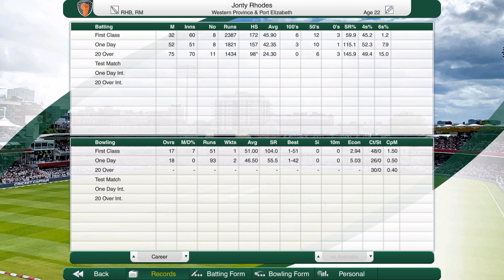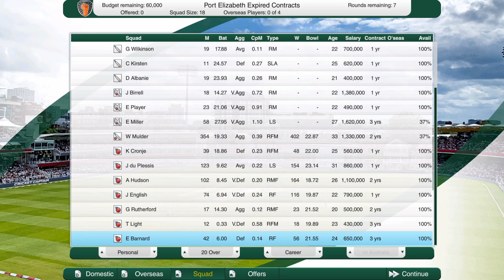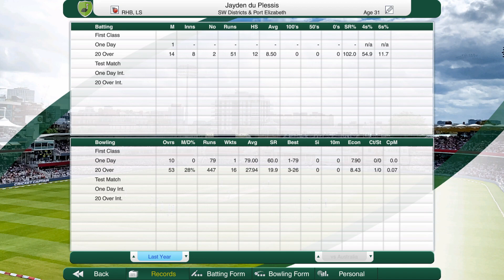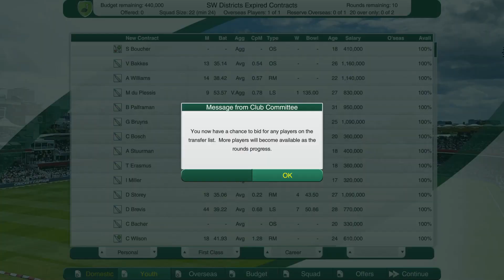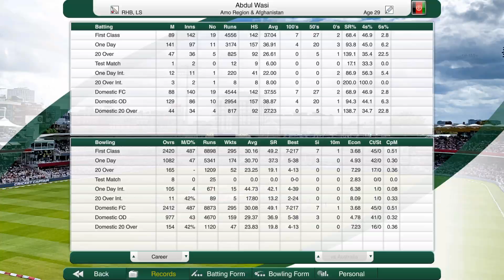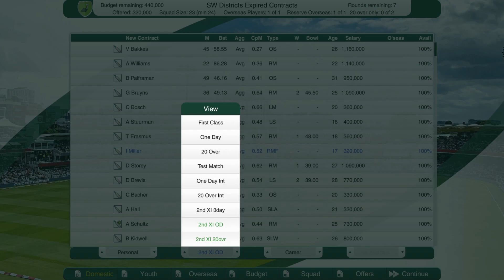Cricket Captain 2022 SW Districts - Port Elizabeth (Season 10) #1 Contract Signings